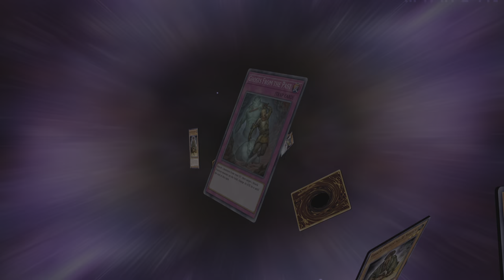Yu-Gi-Oh! Master Duel_20230917195834